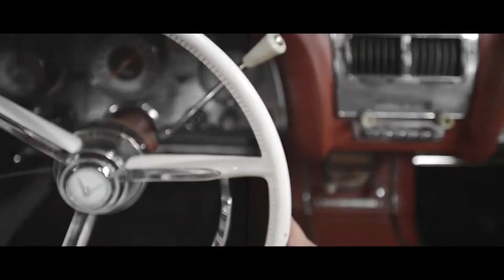Otoñando - La vie est belle (clip officiel)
Textes: Laurent Ottogalli
Composition, arrangements, Voix, Guitares et Basses: Stéphane Fernandez

Réalisation : Studio multimedia Vizualise
Images & Lumière : Lighting Starfish
Maquillage : Sylvie Bocahut

copyrigh mai 2013